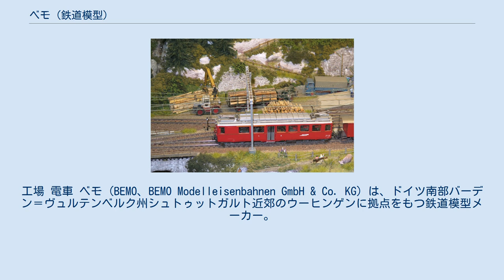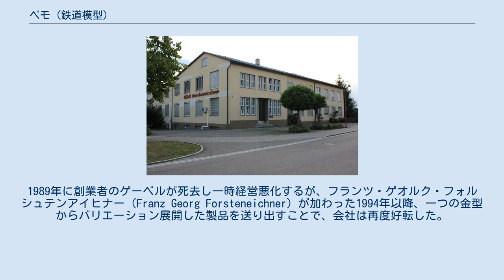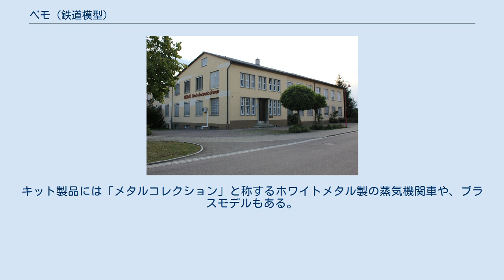ベモ (鉄道模型)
工場 電車 ベモ (BEMO、BEMO Modelleisenbahnen GmbH & Co. KG) は、ドイツ南部バーデン＝ヴュルテンベルク州シュトゥットガルト近郊のウーヒンゲンに拠点をもつ鉄道模型メーカー。
 主にスイスのレーティッシュ鉄道などの狭軌（ナローゲージ）の鉄道車両をHOスケールにて生産する。
BEMOの社名は、アルファベットの中から発音しても表記しても感じの良い並びを選んで名づけられている。
製品は自社で設計しているが、金型などは外注であり、本社工場では組み立てと塗装・印刷のみが行われる。
 1976年、レーヴァの従業員であったハラルト・ゲーベル（Harald Göbel ）が創業した。
最初の製品は750mm軌間のディーゼル機関車V51形で、プラスチック製であった。
まもなく真鍮とホワイトメタルで構成された南西ドイツ鉄道の24号蒸気機関車を製品化した。
当初、これら製品はドイツ国内で注目を集めたが売れ行きは悪く経営は順調とは言えなかった。
旧レーヴァで製造され、アメリカのMPCから発売されていたNスケールのUSRA 2-8-8-2形蒸気機関車を、倒産したレーヴァに代わって数年間発売した。
 1981年、M+FのHOスケールのナローゲージ製品を引き継いだ。
同じくナローゲージであるスイスのレーティッシュ鉄道の車両をHOスケールにて製品化したことで、ドイツだけでなくスイスでも売り上げは好調となった。
1989年に創業者のゲーベルが死去し一時経営悪化するが、フランツ・ゲオルク・フォルシュテンアイヒナー（Franz Georg Forsteneichner）が加わった1994年以降、一つの金型からバリエーション展開した製品を送り出すことで、会社は再度好転した。
 1990年代以降、カタログを補完する小冊子のベモポスト（BEMO-POST ）を年2回発行する。
同時期に、東ドイツ・ツァイケ（Zeuke ）のHOスケール・軌間9mmの列車セットをベモが発売した。
 直流二線式を採用する。
 1000mm軌間（メーターゲージ）の鉄道車両は軌間12mm（H0m）、750mm軌間の鉄道車両は軌間9mm（H0e）を採用する。
これまで主にレーティッシュ鉄道（RhB ）や、旧フルカ・オーバーアルプ鉄道（FO ）、マッターホルン・ゴッタルド鉄道（MGB ）など、スイスのメーターゲージの電気機関車、電車、客車などを製品化した。
 スイス以外では、ドイツ・バーデン＝ヴュルテンベルク州やザクセン州の狭軌鉄道の車両や、ドイツ鉄道の標準軌路線の気動車なども製品化した。
 車両は射出成形によるプラスチック製で、機関車などの動力車にはダイカスト成形による亜鉛合金製のパーツを使用している。
キット製品には「メタルコレクション」と称するホワイトメタル製の蒸気機関車や、ブラスモデルもある。
 道床なし・組み立て式線路と、道床なし・フレキシブル線路を展開する。